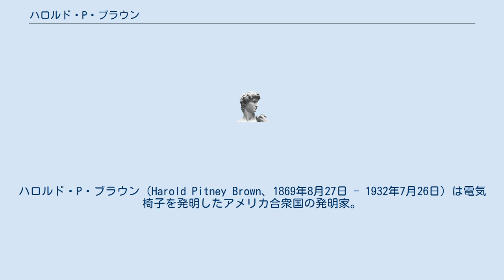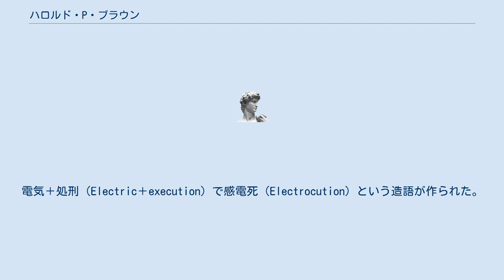ハロルド・P・ブラウン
ハロルド・P・ブラウン（Harold Pitney Brown、1869年8月27日 - 1932年7月26日）は電気椅子を発明したアメリカ合衆国の発明家。
 感電死と電気椅子の発明者として歴史に名を残すことになった。
 交流電流で感電死した若い技術者の事故死の記事をニューヨークポストに書いたのがトーマス・エジソンの目に留まり、感電死の研究ならびに電気椅子の開発の為に雇われた。
エジソンは交流を推進するウェスティングハウス・エレクトリック社との対立から、交流電流を危険な殺人の道具と印象付けるためにブラウンを雇った（詳細は電流戦争を参照のこと）。
 ブラウンは交流電流の危険性をアピールするためにニュージャージー州の研究所で様々な感電ショーを開催した。
犬や猫から豚や牛などの大型獣で行い、サーカスの象を買ってきて行った「トプシー感電死」 (Topsy the Elephant) で最高潮に達した。
電気＋処刑（Electric＋execution）で感電死（Electrocution）という造語が作られた。
 1886年、ニューヨーク州は、絞首刑に代る新しい、より人道的な死刑執行システムを導入するために委員会を設立した。
エジソンはここに電気椅子を売り込み、電気椅子は1889年に採用された（詳細は電気椅子を参照のこと）。
ブラウンの感電ショーは最終的に人間で行われたとも言える。
 ブラウンは何故か電気椅子に関する特許を取得していない。
実際に電気椅子の特許を取得したのは死刑執行人のエドウィン・デーヴィスだった。